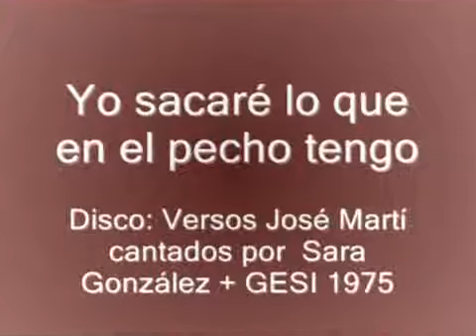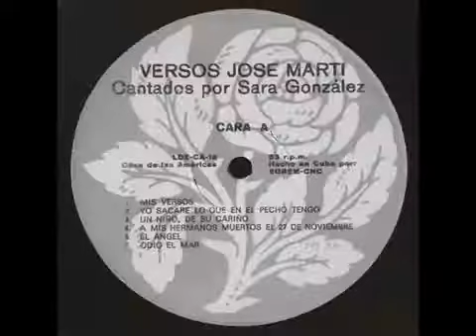Yo sacaré lo que en el pecho tengo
Segundo tema del Disco Versos de José Martí Cantados por Sara González.

(José Martí - Sara González)

Y si decís de mí blasfemia, os digo

que el blasfemo sois vos:

¿a qué me dieron para vivir

en un tigral, sedosa ala,

y no garra aguda?

¿o por acaso es ley que el tigre de alas se alimente?

Bien puede ser: de alas de luz repleto,

Darase al fin de un tigre luminoso,

Radiante como el sol, ¡la maravilla!

¡Apresure el trigal el diente duro!

Nútrase en mí: coma de mí:

en mis hombros clave los grifos bien:

móndeme el cráneo.

¡Y, con dolor, a su mordida en tierra

caigan deshechas mis ardientes alas!

¡Feliz aquel que en bien del hombre muere!